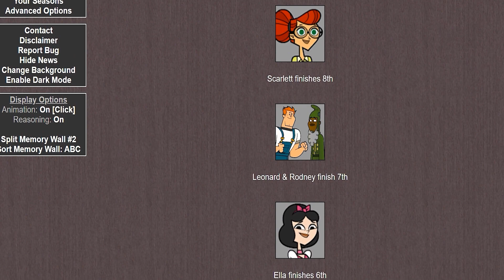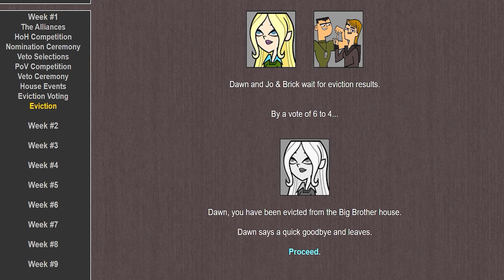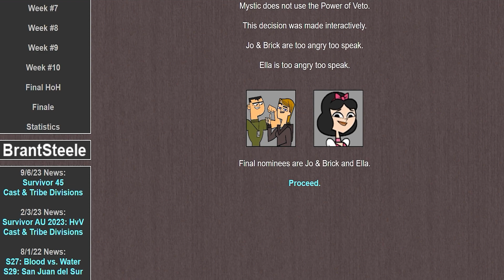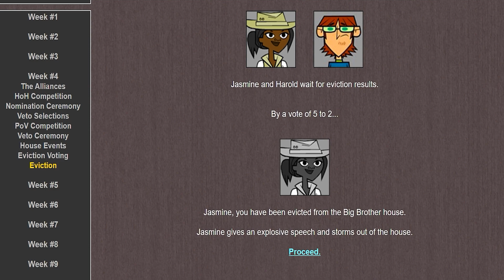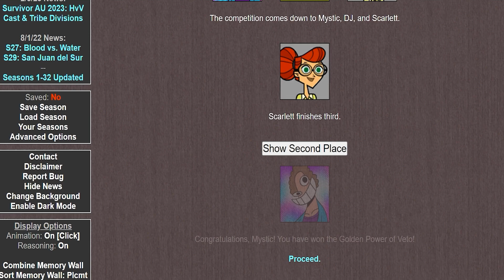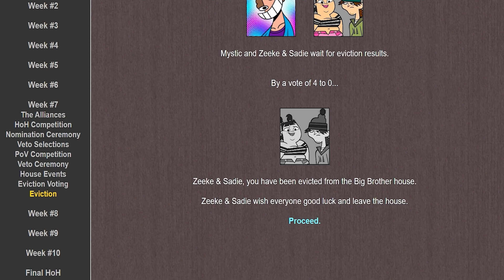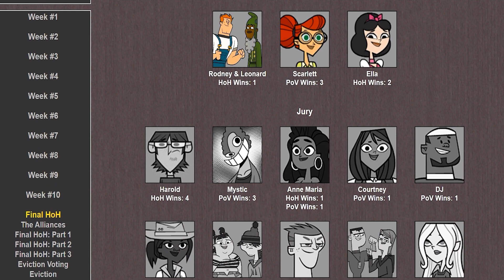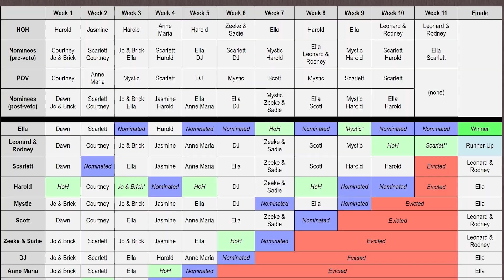WHAT IF it was ME VS TOTAL DRAMA ISLAND ALL STARS?!?!?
TDRR CAST IM BOUTTA WIN FOR SURE

Wanna Buy Me Some Crab Rangoon or Help Out?

Total Drama Online Winners:

S1: Mario
S2: Rhydian